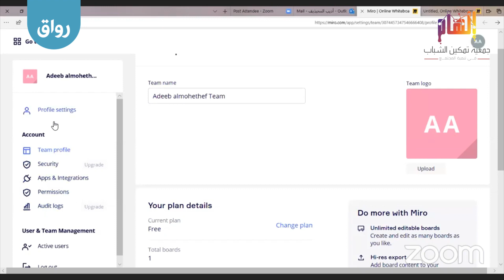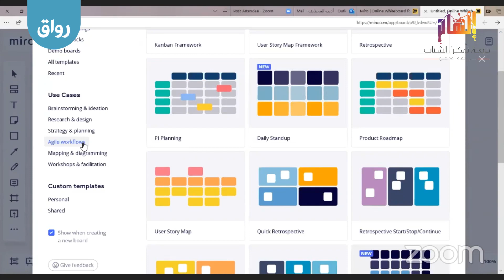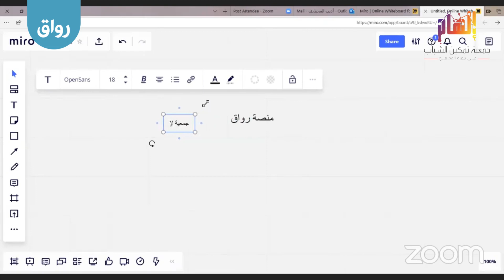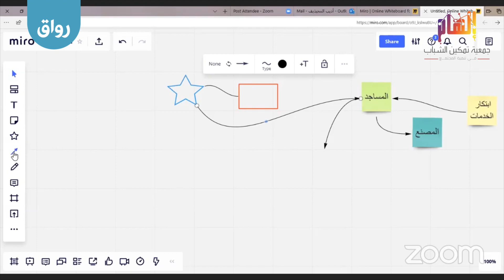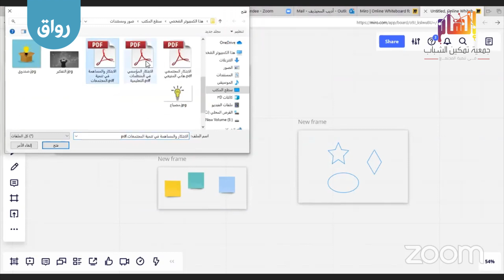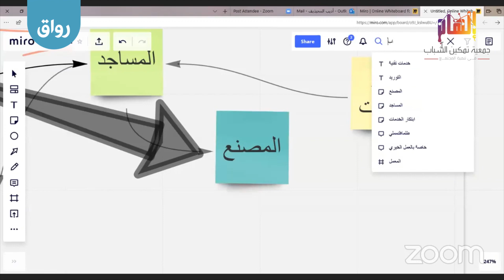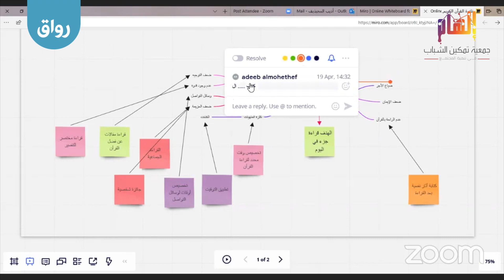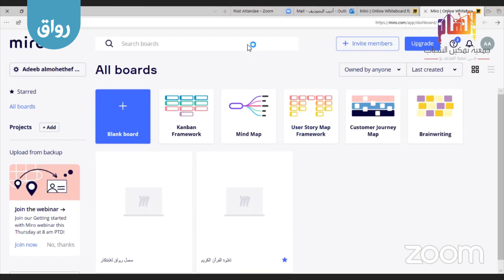رواق: أدوات فعالة للابتكار الافتراضي - استعراض لمنصة MIRO (ويبنار)